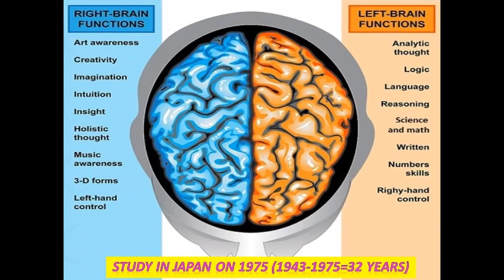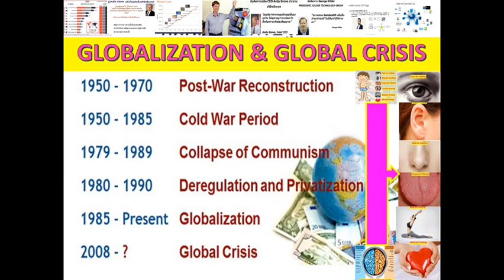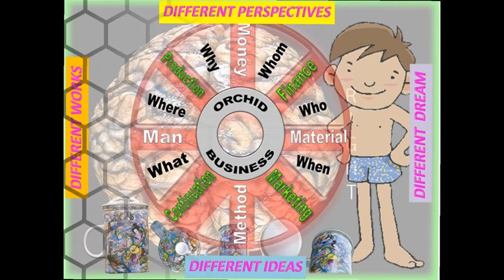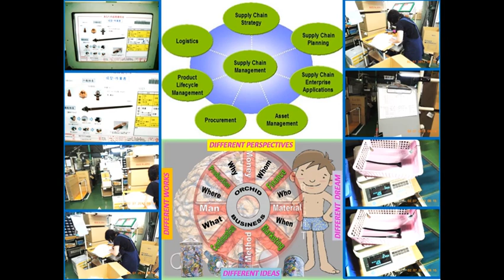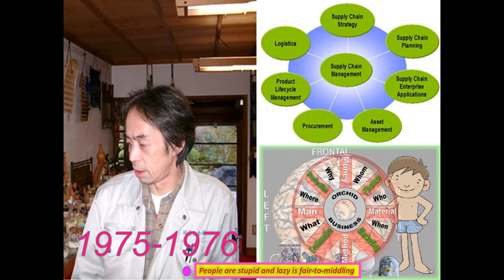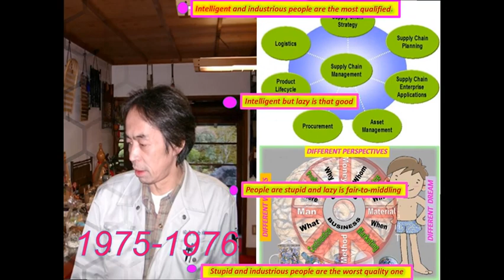LANNA#NESDC#ONENESS#JUN1975I#กฎของธรรมชาติกฎของสมอง ANALOG TOYOTAAI MINDFULNESS1976 KIMBARA IOT&AI